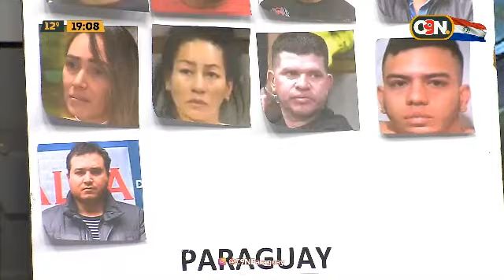Puntos de Vista: Programa del lunes 27 de mayo 2024